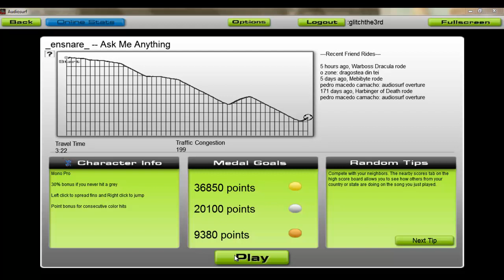Audiosurf: _ensnare_ - Ask Me Anything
I've been flat broke for a month now and my wallet was still ready for the Steam sale, ask me anything.